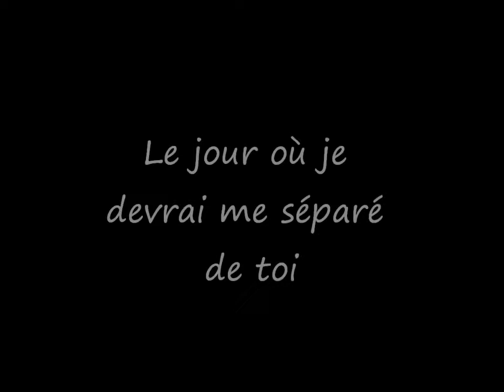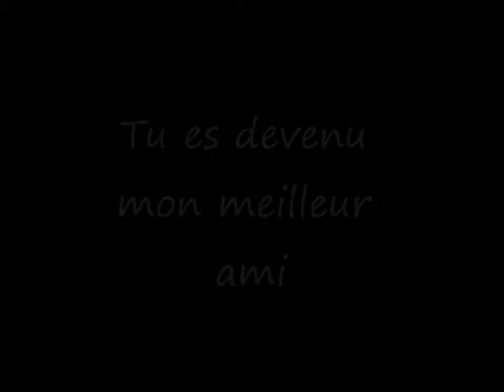Tu es devenu tous pour moi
personne peut imaginer a quel point je l'aime si un jour il s'en vas je serai pas comment faire sans lui car minou c'est toute ma vie